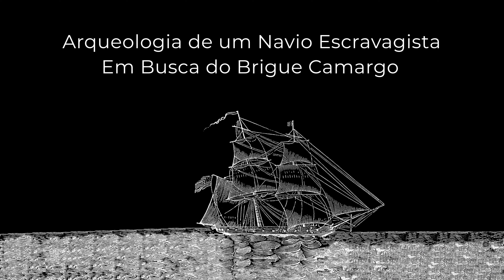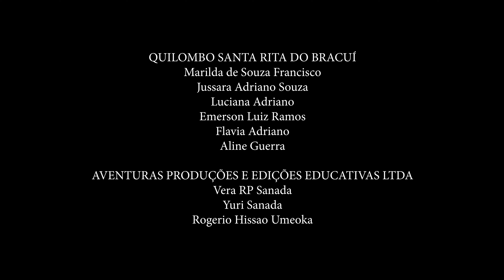AfrOrigens - Dos naufrágios aos Quilombos.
Caso 1 - Do Brigue Camargo a Comunidade Quilombo Santa Rita do Bracuí.

Créditos:
Quilombo Santa Rita do Bracuhy
Entrevista do Mestre Manoel Moraes - Projeto Jongos, Calongos e Folias - LABHOi UFF 2006.
LAAA UFS
LABHOI UFF
Aventuras Produções e Edições Educativas Ltda.
Cenas de filmes: Amazing Grace, Amistad, The Island, Gangs of New York, The lighthouse at the edge of the World.
Musics: Anemo from Alexander Nakarada. The Crown, Enter the Maze, Africa Digya, and The Descent from Kevin Mackeod.

LABORATÓRIO DE ARQUEOLOGIA DE AMBIENTES AQUÁTICOS DA UNIVERSIDADE FEDERAL DE SERGIPE (LAAA-UFS)
Gilson Rambelli
Paulo Fernando Bava de Camargo
Luis Felipe Freire Dantas Santos
Julio Cesar Silva Marins

QUILOMBO SANTA RITA DO BRACUÍ
Marilda de Souza Francisco
Jussara Adriano Souza
Luciana Adriano
Emerson Luiz Ramos
Flavia Adriano
Aline Guerra

LABORATÓRIO DE HISTÓRIA ORAL E IMAGEM (LABHOI)
PASSADOS PRESENTES DA UNIVERSIDADE FEDERAL FLUMINENSE
Martha Abreu
Hebe Mattos
Keila Grinberg
Camila Agostini
Monica Lima
Thiago Campos Pessoa

Vera RP Sanada
Yuri Sanada
Rogerio Hissao Umeoka